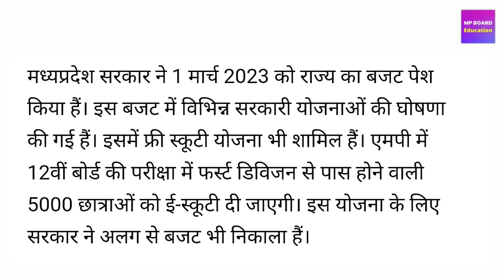MP Board Scooty Yojana 2023 || MP Board News Today